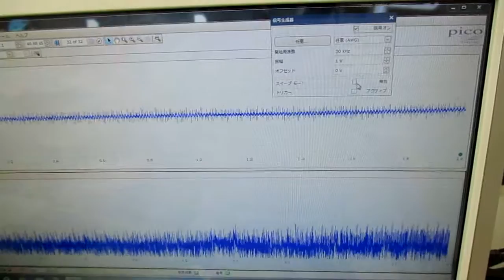メガヘルツの超音波発振制御プローブを利用した実験動画 ultrasonic-labo